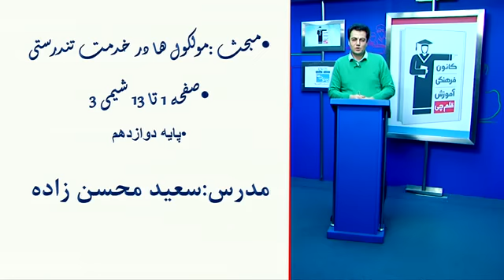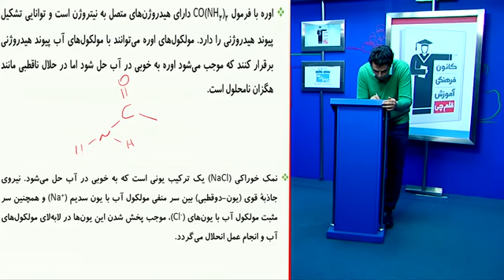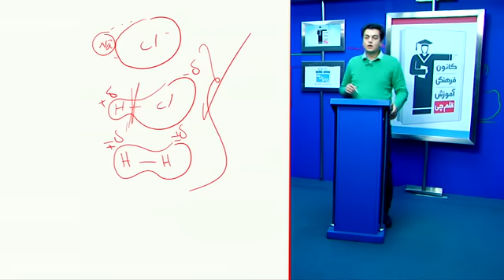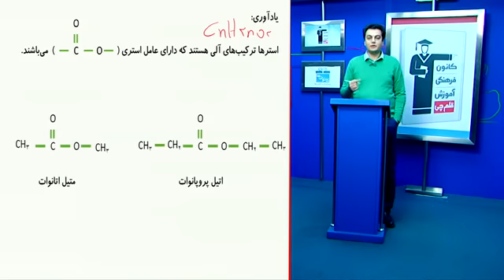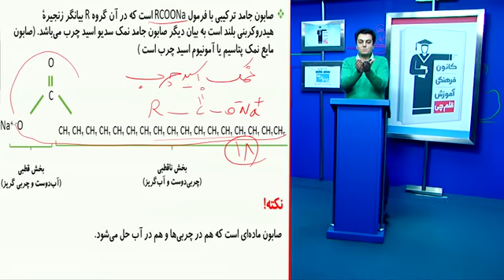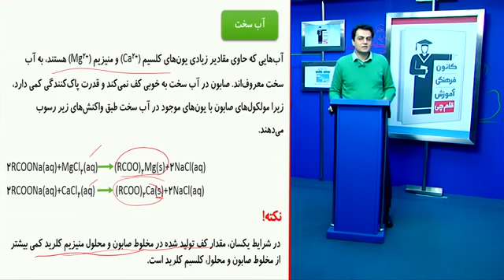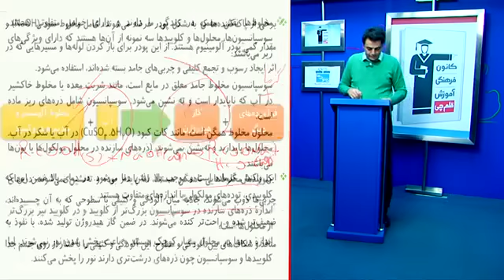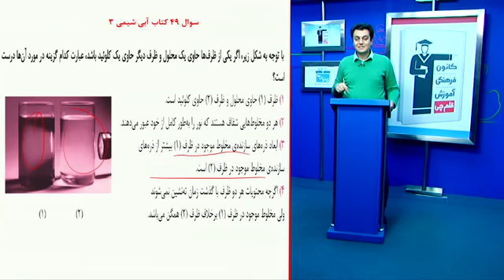Accelerated motion with constant acceleration Chemistry 12th page one to thirteen